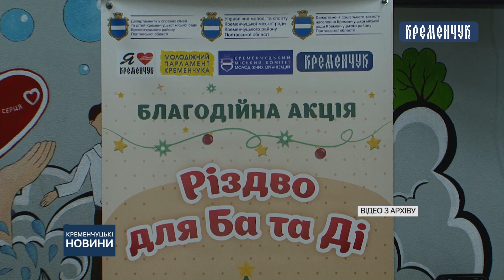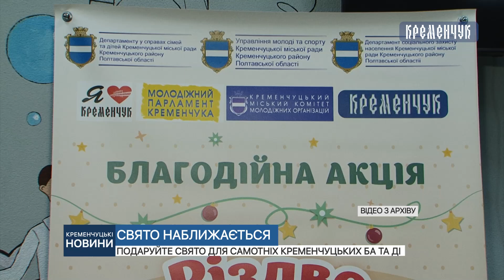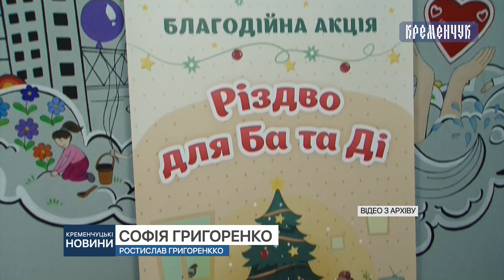Подаруйте свято для самотніх кременчуцьких Ба та Ді